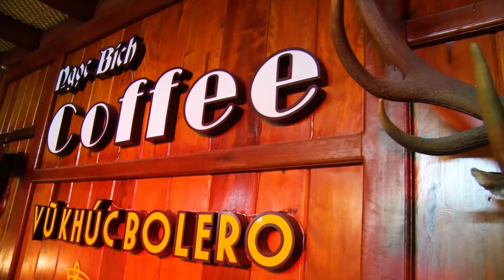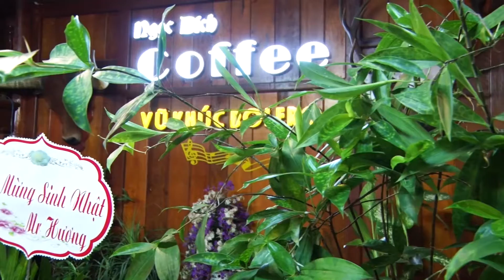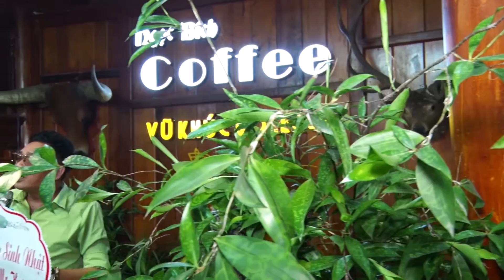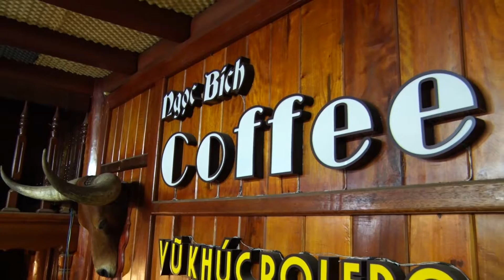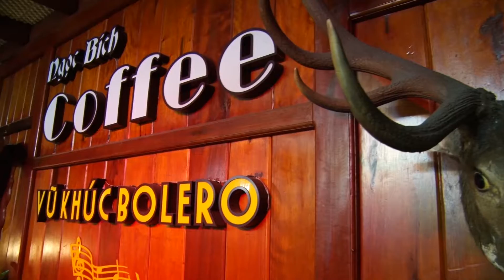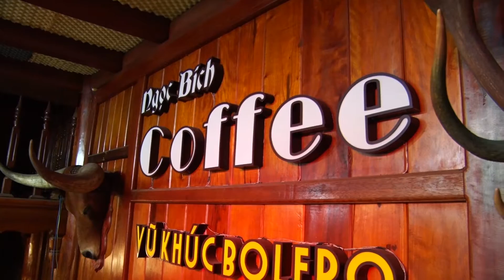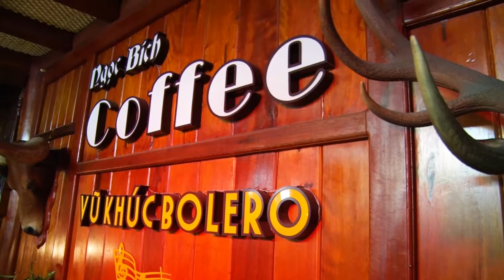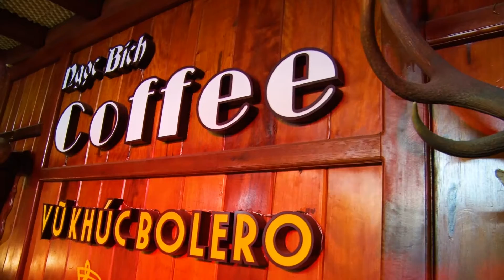Tiệc Sinh Nhật Queen Maria Hương HD 2020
Camera Vũ Quý 345 Đường Thanh Niên TP Hải Dương
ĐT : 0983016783